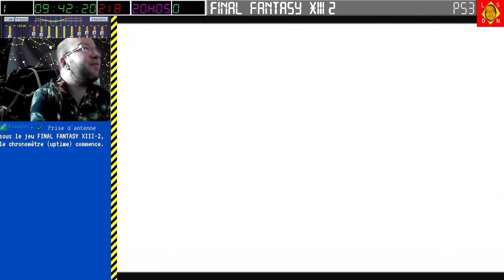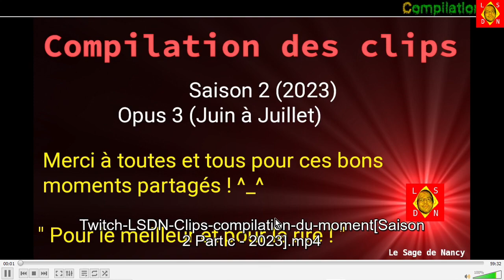[17-09-2023] Final Fantasy XIII-2 [LSDN]